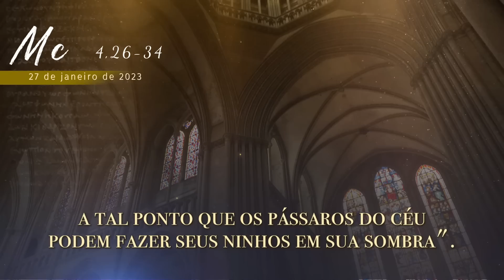EVANGELHO DO DIA | 27/01/2023 | Mc 4,26-34 | PADRE REGINALDO MANZOTTI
Acompanhe, diariamente, o Evangelho do Dia com Padre Reginaldo Manzotti. A Leitura Orante de hoje é o Evangelho de Jesus Cristo segundo Marcos (Mc 4,26-34)